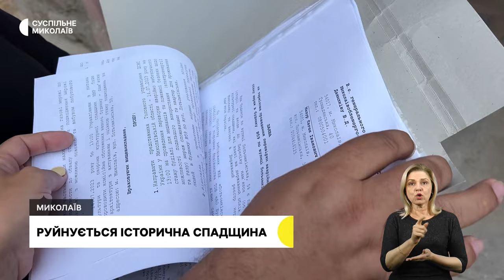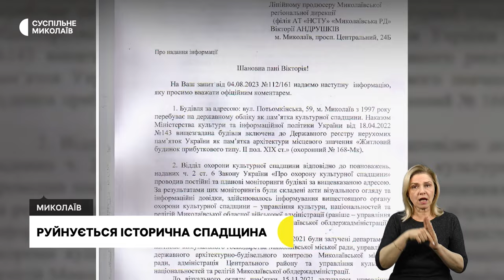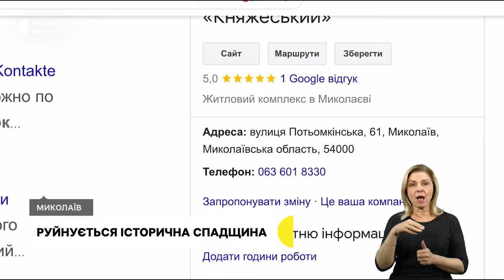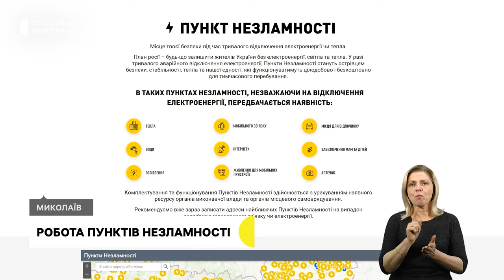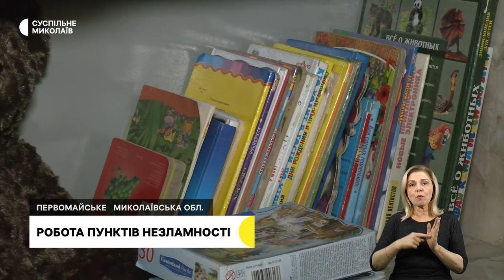Руйнується історична спадщина, Пункти Незламності, Всесвітній день психічного здоров'я І 10.10.2023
00:00 - Анонс
00:28 - Обстріли громад Миколаївщини
01:06 - Руйнується історична спадщина
06:49 - Робота Пунктів Незламності
10:16 - Для ментального здоров'я
12:53 - Погода у регіоні